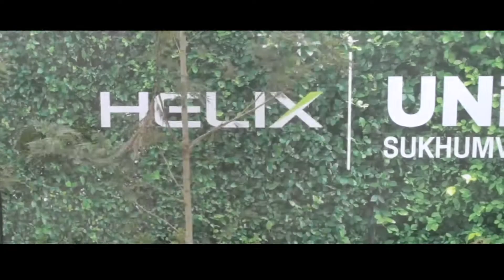Welcome ot Unio 72 10 no logo